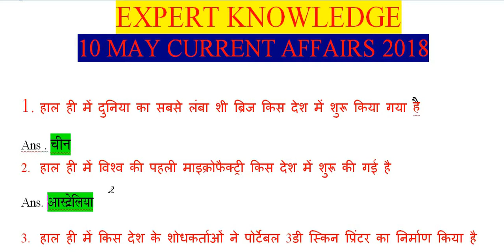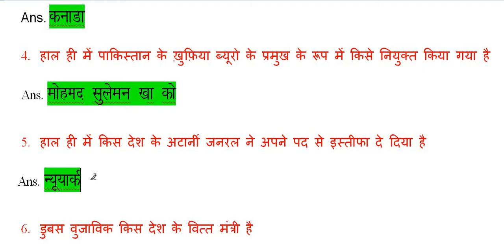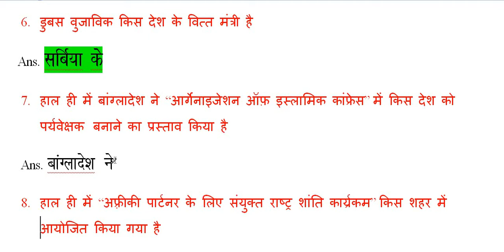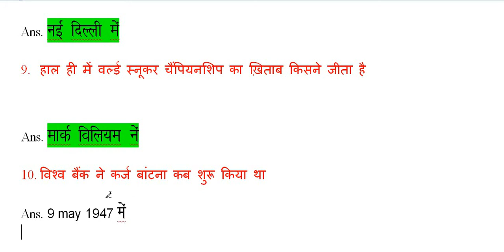रट लो/10 May 2018 करेंट अफेयर्स हिंदी Quiz/Current affairs quiz/rrb/sbi//rrl alp/Railway exam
10MAY CURRENT AFFAIRS MOST IMPORTANT QUESTIONS